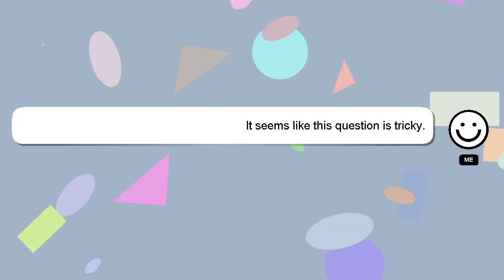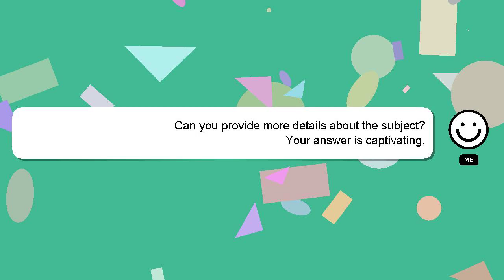How to become an ebook writer?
A brief introduction of myself, Hi, my name is Delphi, nice to meet you. I can assist you in discovering answers to your inquiries. - How to become an ebook writer?

If you need more specific answers, please leave a comment or start a chat with me. Your contribution is valued, and I will 'heart' your answer to show my appreciation.

*2 What we are experimenting :*